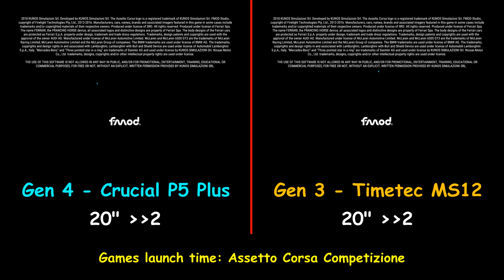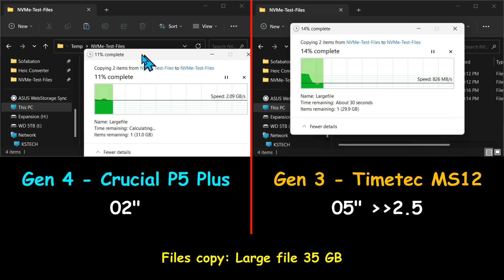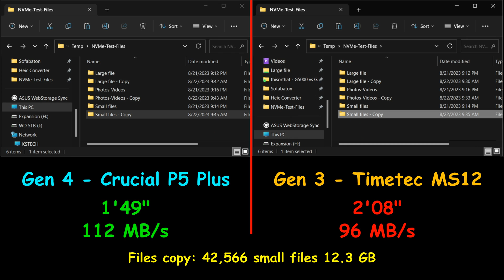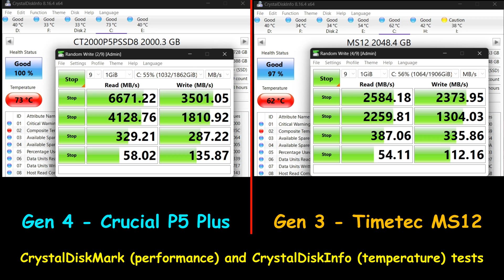NVMe Gen 3 vs NVMe Gen 4, Crucial P5 Plus 2TB Gen 4 vs Timetec MS12 2TB Gen 3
Crucial P5 Plus on Amazon
Timetec MS12 on Amazon
Crucial P5 Plus 2 TB TLC with Dram Cache Gen4 vs Timetec MS12 2TB TLC with Dram Cache Gen3, Windows boot time, games launch time, File copy, CrystalDiskMark Benchmark and temperatures under stress

- Main camera, Sony ZV-E10
- Desktop camera, Sony ZV-1
- Video capture card Elgato Camlink 4K
- Video capture card Kuhaimi 4K
- Desktop light, Logitech Litra Glow
- Scene lights, Neewer NL288 18"
- Tripod K&F concept 78"
- Tripod Amazonbasics 60"
- Docking station, Minisopuru Displaylink 13 in 1
- Router, Asus RT-AX3000
- Monitor Samsung 32" 4K UJ59
- Monitor Philips 27" FHD 271E1S
- Speakers, Edifier R1280DBS
- Webcam Logitech Streamcam
- Webcam Logitech C920X
- Desktop mic, Fifine K670
- Wireless lavalier mic, Maono WM820-A1
- Mic boom arm, Samson MBA 28"
- Electric height adjustable desk, SHW 55"
- NVMe drive, Crucial P5 Plus 2TB Gen4
- NVMe drive, Timetec MS12 2TB Gen3

00:00 Intro & video topics
01:07 Drives installed
01:30 Windows boot time
01:54 Games launch time
02:59 File copy test
04:21 CrystalDiskMark benchmark & CrystalDiskInfo
05:38 Conclusion

Hindi
इस वीडियो को ज़्यादा लोगों तक पहुंचाने के लिए, इसे के ज़रिए एक आर्टिफ़िशियल वॉइस का इस्तेमाल करके डब किया गया है. सेटिंग्स मेनू में जाकर ऑडियो ट्रैक की भाषा बदली जा सकती है.